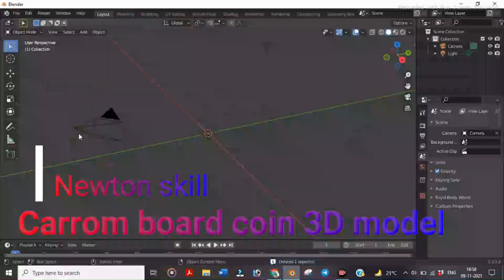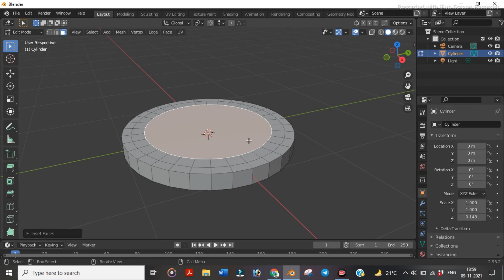Carrom board coin 3D model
blender animation,
blender animation tutorial,
blender architecture,
blender art,
blender android,
blender animation 2d,
blender addons,
a blender sound,
a blender animation,
blender building tutorial,
blender car,
blender dragon,
blender 3d,
blender explosion,
blender easy tutorial,
blender grass,
blender grease pencil tutorial,
blender green screen,
blender grease pencil animation,
blender intro,
blender install windows 10,
blender in hindi tutorial,
blender lighting,
blender logo,
blender logo animation,
blender liquid,
blender material,
blender lock n lock,
blender on ipad,
blender open movie,
blender outline,
blender projects,
blender t pose,
blender t shirt design,
blender use,
blender uses in kitchen,
blender
blender video editing tutorial in hindi,
blender vfx tutorial for beginners,
blender video,
v blender gaming,
gta v blender,
blender 1 minute tutorial,
blender 10 minutes,
blender 2d animation tutorial,
blender 80s style animation,
blender 8gb ram
3d design,
3d modeling,
product design,
3d printing,
design 3d,
3d model,
3d wall painting design ideas,
3d designing,
3d printer,
3d product design,
3d printer design,
best design,
how to 3d design for 3d printers,
corexy 3d printer design,
how to design a 3d printer,designs for 3d printing,
3d print,3d printer design process,free 3d printing designs,cad design
3d blander
3d blender
3d blender tutorial
3d blender lab
3d blender animation
3d blender pubg
3d blender animation tutorial
3d blender modeling
3d blender character modeling
3d blender tutorial for beginners
3d blender tutorial pubg
3d blender car
3d blender movie
3d blender art
3d blender modeling tutorial
3d blandert
3d blender tutorial
3d blender tutorial for beginners
3d blender tutorial pubg
3d blender text
3d blender texture
3d blender timelapse
3d blender tutorial indonesia
3d blender tree
3d blender tutorial logo
free fire 3d blender tutorial
ducky 3d blender tutorial
2d to 3d blender tutorial
among us 3d blender tutorial
2d to 3d blender
3d logo animation tutorial
blender text animation in hindi
blender logo animation tutorial
blender hindi tutorial
blender cinematic text animation
blender text animation malayalam.
blender text animation tutorial beginner
blender text animation tamil
how to make intro in blender
3d blender tutorial for beginners
3d blender tutorial pubg
3d blender tutorial indonesia
3d blender tutorial logo
3d blender tutorial
2d to 3d blender tutorial
3d blender tutorial for beginners
3d blender tutorial pubg
3d blender tutorial indonesia
3d blender tutorial logo
3d blender tutorial
2d to 3d blender tutorial
blender 3d animation tutorial
blender tutorial 3d printing
blender 3d animation tutorial in hindi
blender 3d modeling tutorial
blender 3d character modeling tutorial
3d blender tutorial for beginners
blender 3d food tutorial
blender 3d modelling tutorial for beginners
blender 3d animation tutorial for beginners
blender 3d printing tutorial for beginners
blender 3d character tutorial for beginners
blender tutorial for 3d printing
blender tutorial modeling for 3d printing